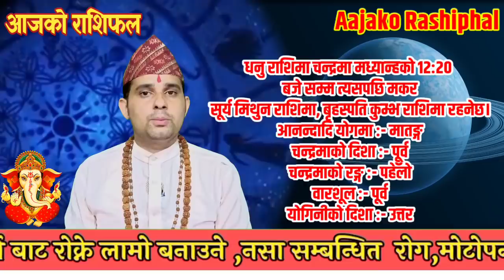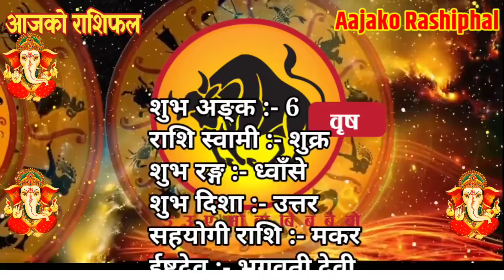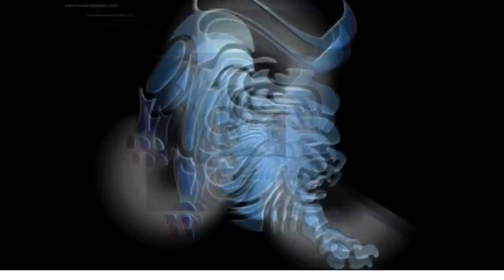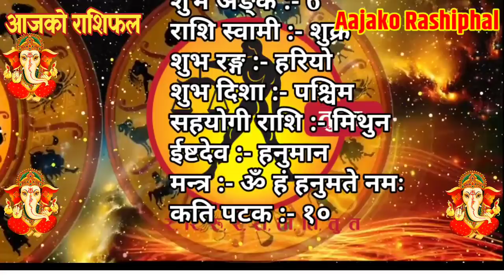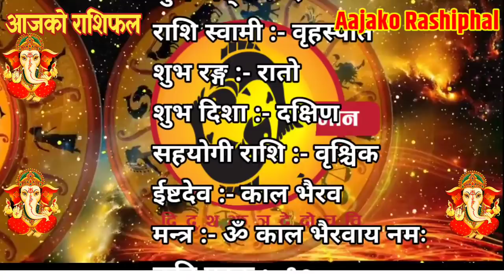Aajako Rashifal Asar 12 || Today Horoscope 26 June 2021 Aries to Pisces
Aajako Rashifal || Aajako Rashifal Asar 12 || Today Horoscope 26 June 2021 | aajako rashifal 2021 | rashifal today
Aajako Rashifal Asar 12 || Today horoscope aries to pisces (2021 Asar 12 | June 26) | rashifal today | Dainik Rashifal | rashifal | Aajako Rashifal 2021 || Aajako Rashifal

Aajako Rashifal 2021 Asar 12 | Saturday, 26 June 2021 | aajako rashifal 2021 | rashifal today

Aajako rashifal 2021 Asar 12 | Today's Horoscope 2021 June 26 | aajako rashifal in nepali

Aajako Rashifal 2021 Asar 12 | Saturday, June 26 2021 | aajako rashifal | rashifal today

Aajako Rashifal 2021 Asar | Saturday, June 26 2021 | aajako rashifal | rashifal today || Aajako Rashifal || Aajako Rashifal || Aajako Rashifal

Aajako Rashifal
Daily Rashifal
Dainik Rashifal
Aajako Rashifal 2021

Aajako Rashifal 2078 Asar 12 | Today's Horoscope June 26 2021 | aajako rashifal | rashifal today | aajako rashifal in nepali | aajako rashifal today | aajako rashifal nepali ma

आजको राशिफल - २०७८ असार १२ गते || TODAY'S HOROSCOPE - June 26, 2021

आजको राशिफल - २०७८ Asar १३ गते || TODAY'S HOROSCOPE - June 27, 2021

Aajako rashifal 2078 Asar 13 | Today's Horoscope June 27 | aajako rashifal in nepali | today rashi | Dharma

Aajako rashifal 2078 Asar 12 | Today's Horoscope May | aajako rashifal in nepali | today rashi | Dharma

Aajako Rashifal 26 June 2021 Saturday | Daily Rashifal | Dainik Rashifal today horoscope | rashifal nepali | Jyotish tika

आजको राशिफल
aajako rashifal
aajako rashiphal
(aajako rasifal)
aajako rasiphal
Jeth ko rasifal